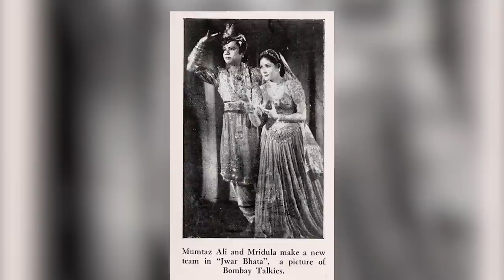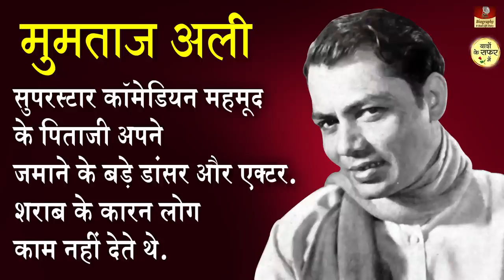Old Actor Mumtaz Ali - कॉमेडियन मेहमूद के स्टार एक्टर और डांसर पिताजी | Biography In Hindi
Name - Mumtaz ali
Birth Date - 15 March 1905 Madras
Wife Name - Latifunnisa Ali
First Movie - Jawani Ki Hawa 1935
Last Movie - Kunwara Baap 1974
Childern - Anwar Ali, Minoo Mumtaz, Mehmood, Usman Ali, Husseini Ali, Khairunnisa Ali, Shaukat Ali, Zubeida Ali
Grandchildren: Lucky Ali, Pucky Ali, Macky Ali, Masoom Ali, Mansoor Ali, Baby Ginni, Manzoor Ali, Gulnaaz, Shehnaaz

Mumtaz Ali was a well-known character actor in the early era of Hindi cinema and was the father of ace Hindi film comedian Mehmood. Also known for his dancing skills, Mumtaz Ali was featured in several song sequences of 1940s and 1950s. He even had his own dance troupe "Mumtaz Ali Nites" which performed all over India. He was active during 1940s to 1970s.

Mumtaz Ali was among the earliest people who joined the Bombay Talkies. He worked with the production unit of Bombay Talkies' first film Jawani Ki Hawa (1935). From Achhut Kanya (1936) onwards, Mumtaz Ali regularly appeared in Bombay Talkies films as an actor-dancer.

Mumtaz Ali is best remembered for the song "Main to Dilli se dulhan laaya re" from the 1942 film Jhoola. This song was a must to be played at all marriage functions in those days. Jeevan Prabhat (1937), Basant (1942) and Shehnai (1947) are some of his noted film roles.

His career slumped due to his excessive drinking and his family fell into hard times, leading to his son Mehmood to work as a child artist and daughter Minoo Mumtaz to work as dancer in his stage shows and later in movies.

He was last seen in the song "Saj Rahi Gali Meri Maa" from1974 Hindi movie Kunwara Baap directed by his son Mehmood.

He died on 6 May,1974 aged 59.